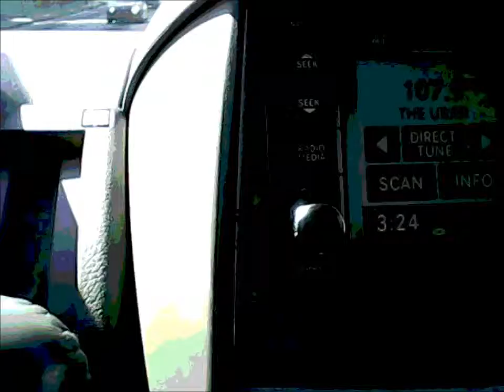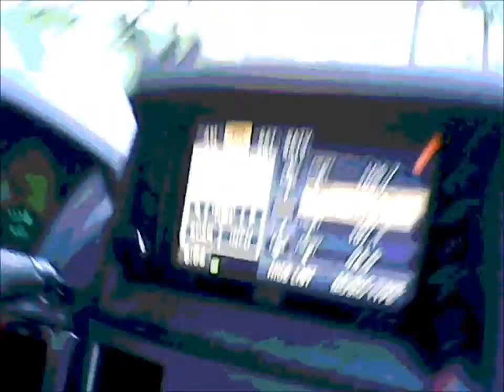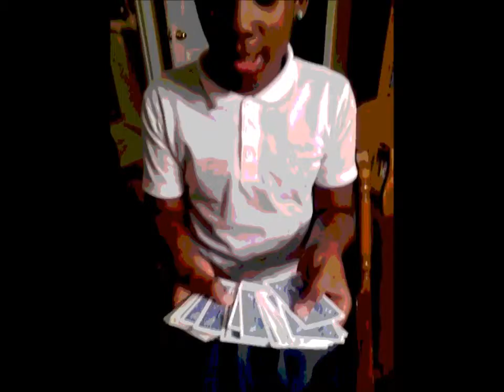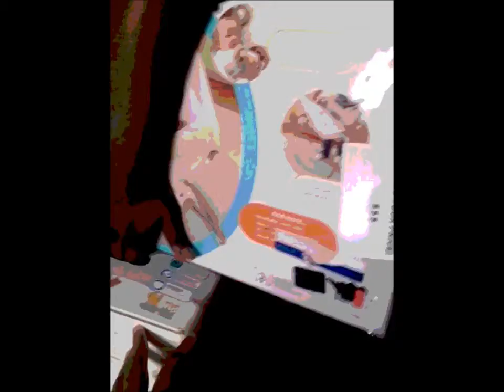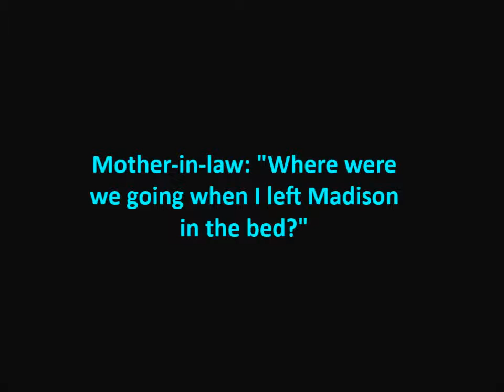Low Fuel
Gas tank on E headed to my in-laws house and my in-laws laugh about leaving my baby in the house while they head out to dinner. Who does that? My in-laws do. smh